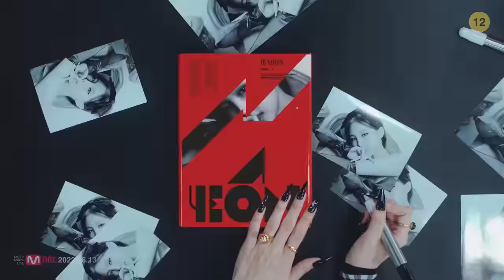NAYEON「POP!」M/V (60fps)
Copyright JYP Entertainment ||
This is an edited version of the original video to upscale 60 fps ||

Im Nayeon Single álbum  2022 ||
visit and support TWICE on their official channels ||